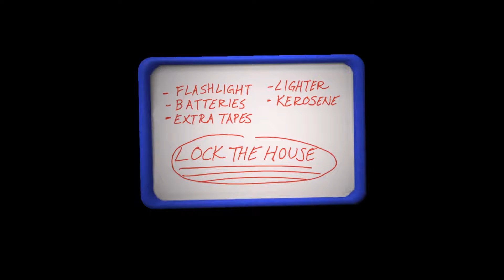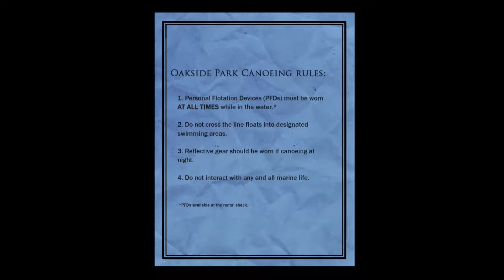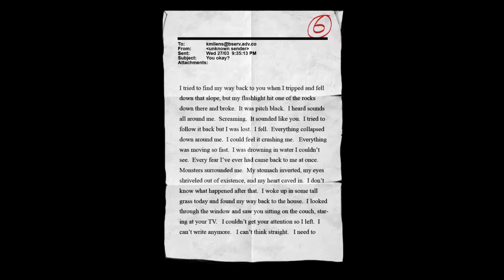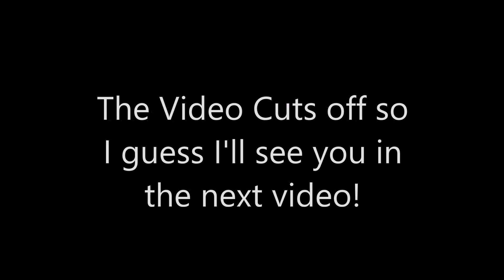Slender: The Arrival Ep. 1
Hey Guys! In This Video, I will be revisiting Slender: The Arrival!